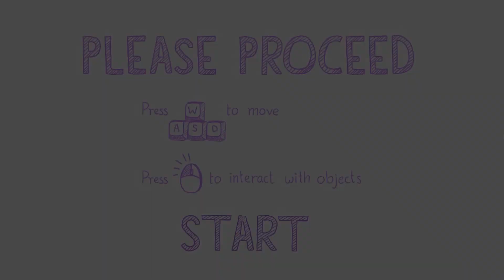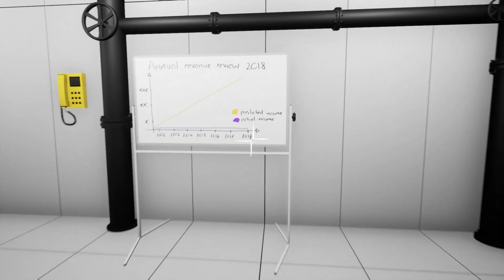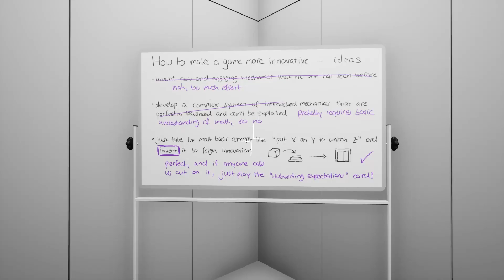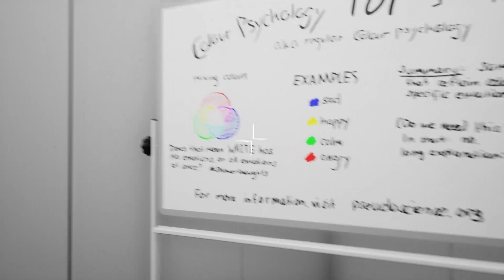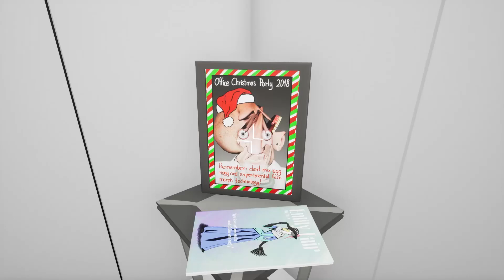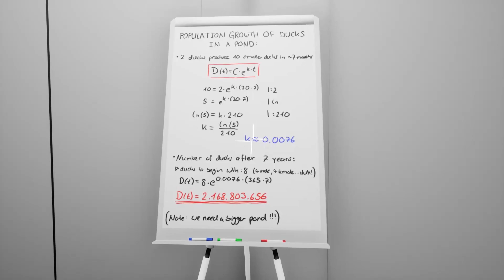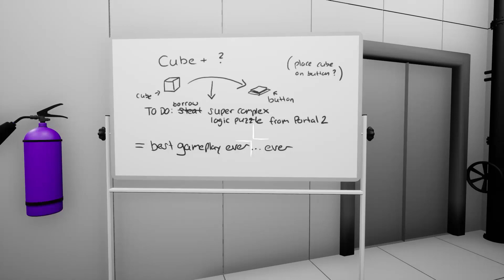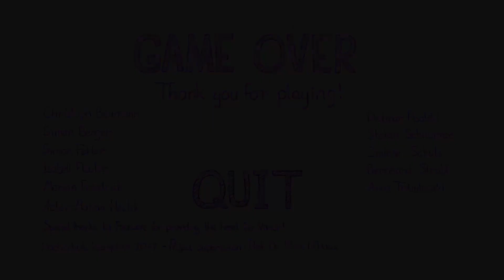Please Proceed - Complete Playthrough